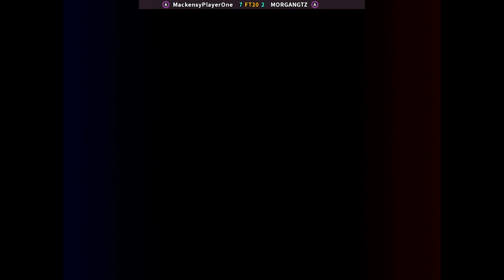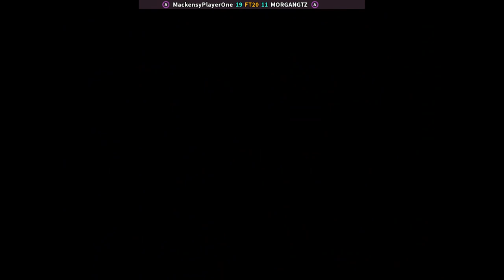KOF 98 - MackensyPlayerOne FT20 MORGANGTZ | 🇨🇴🇨🇴 Fightcade2 EX Extra Mode Match